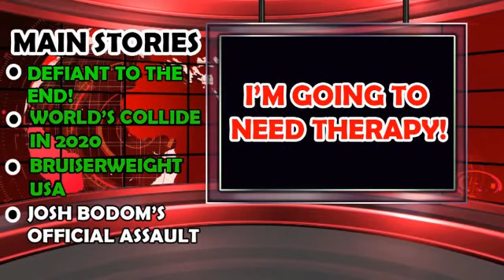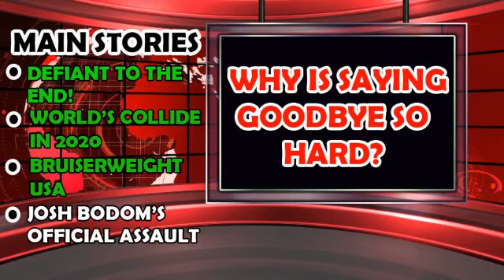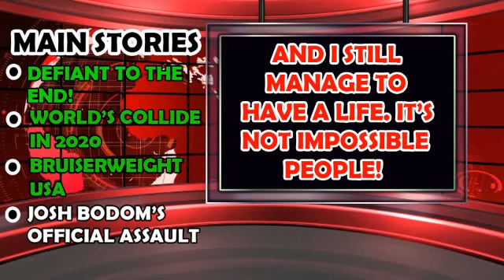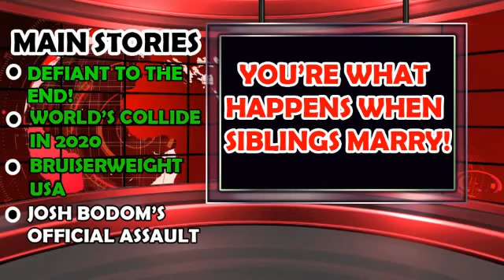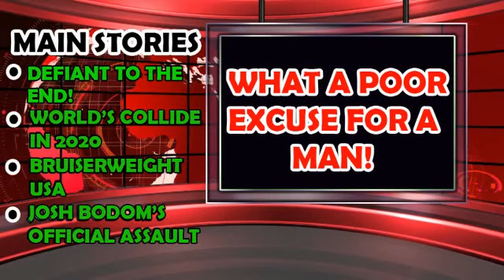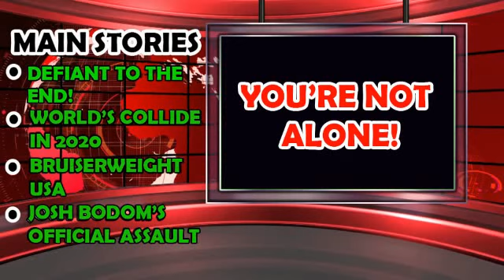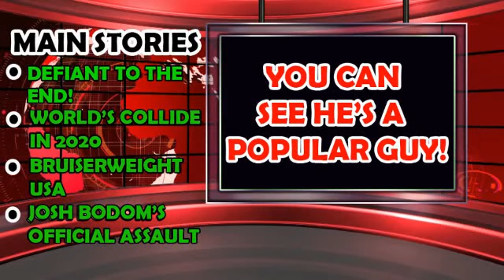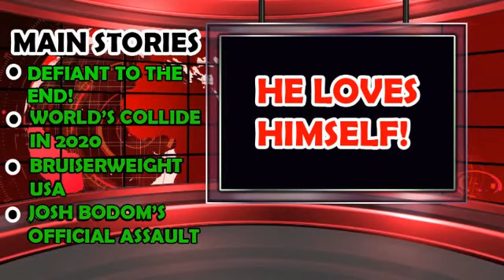TENNANT TALKS #02 : BRUISERWEIGHT IN THE USA, THE JOSH BODOM INCIDENT, DEFIANT UNTIL THE VERY END